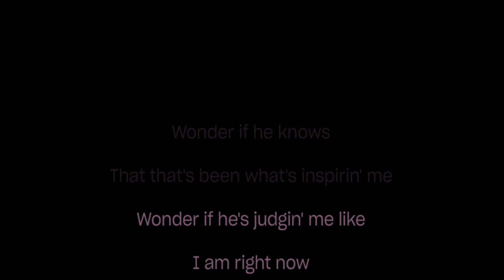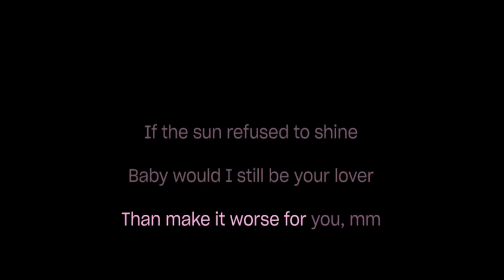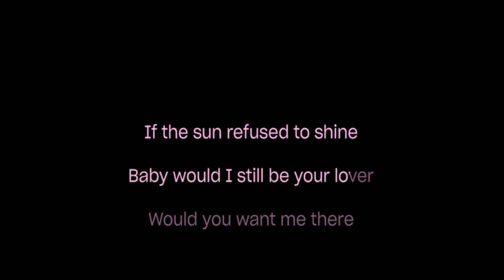Ariana Grande - intro- fine del mondo - (karaoke version)